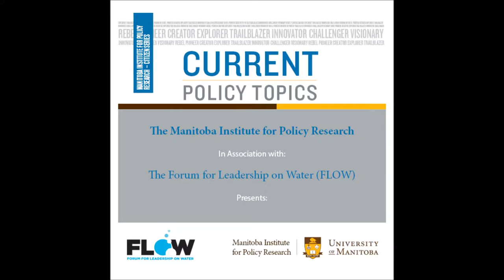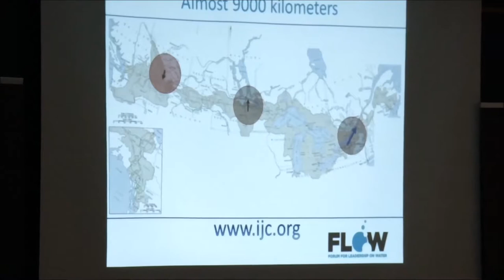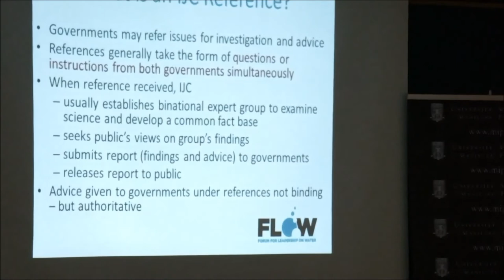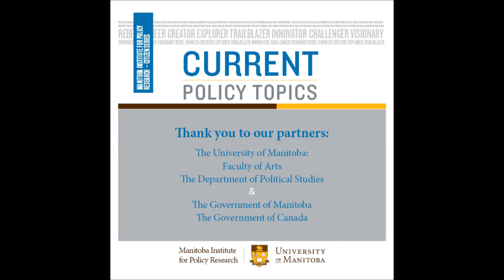Let's Talk Lake Winnipeg: Nutrient Management Strategy - Murray Claman [Part 4]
An issue central to the future of Manitoba is the health and vitality of Lake Winnipeg and its watershed. It is an issue that will remain on the Manitoba policy agenda for years to come. We must ask what is happening to Lake Winnipeg and what we can do about it. Join Norm Brandson (Co-Chair, Forum for Leadership on Water), Murray Claman (Forum for Leadership on Water), Bob Sanford (Forum for Leadership on Water) and  Colleen Sklar (Executive Director, Lake Friendly Initiative) to discuss a draft reference under the Canada/US Boundary Waters Treaty to the International Joint Commission on nutrient management in the Red River Valley with particular attention to Lake Winnipeg.

In this part, Murray Claman from the Forum for Leadership on Water, shares his thoughts on the issue.